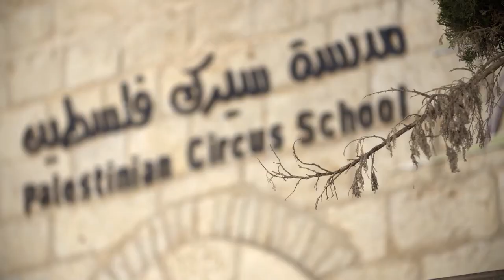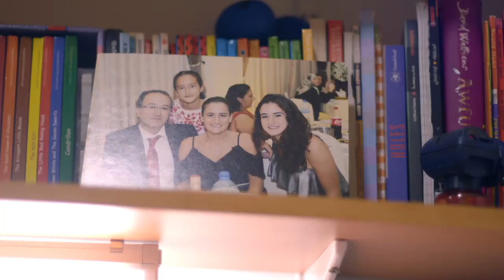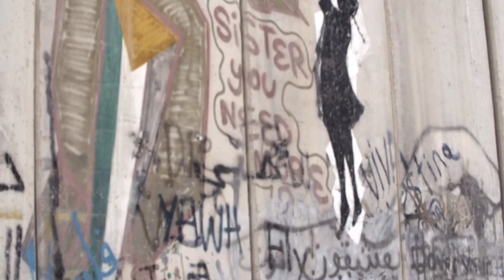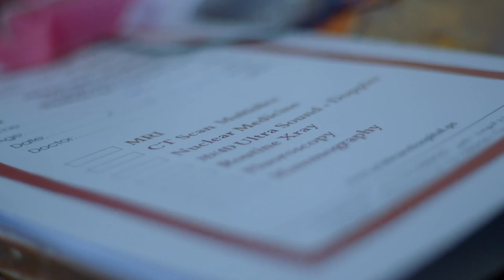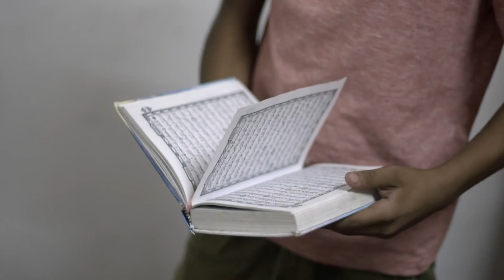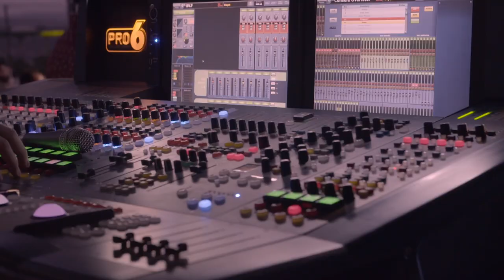"My Life" The Greatest Circus in Palestine هذه حياتي " أعظم سيرك في فلسطين